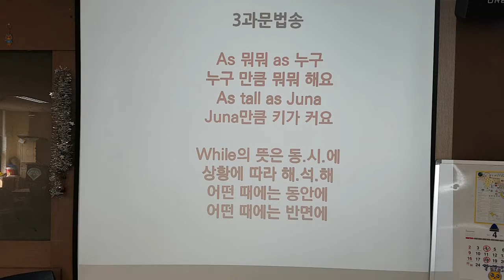7반 8반 3과 문법송